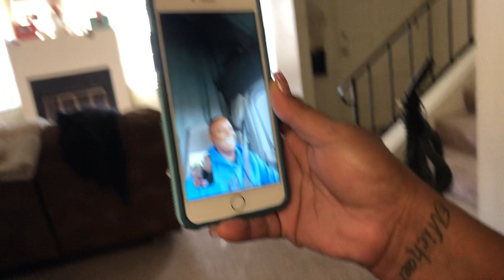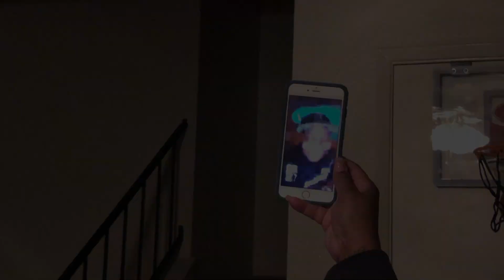NYE | Welcoming 2019 | Monica Williams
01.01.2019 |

Happy New Years everyone ! ! I hope everyone 2019 is filled with goals that will be accomplished, bucket lists that will be checked off, and most importantly, memories that will be made! Make the most out of this year and each day in it!